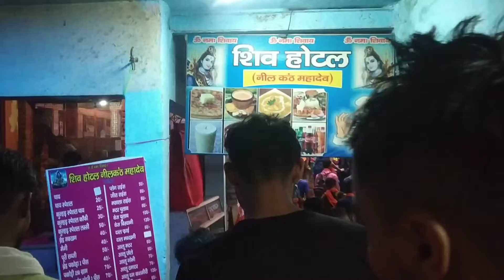Neelkanth Mahadev Mandir Haridwar Uttarakhand | Mukesh Kumar Films